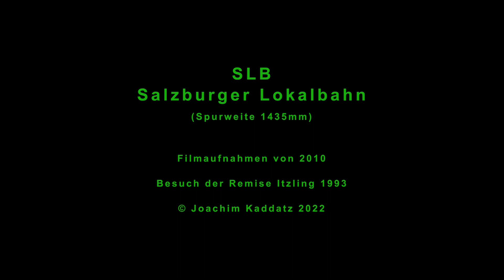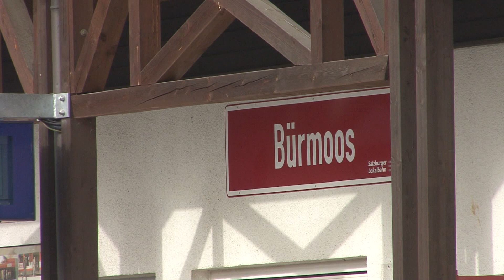SLB Salzburger Lokalbahn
Der Film zeigt hauptsächlich Aufnahmen von den Kohlezügen nach Trimmelkam für das 2016 stillgelegte Kraftwerk Riedersbach mit den Rangierfahrten in Bürmoos. Der zweite Teil berichtet vom Besuch der Remise Itzling 1993 und zeigt den alten oberirdischen Lokalbahnhof.